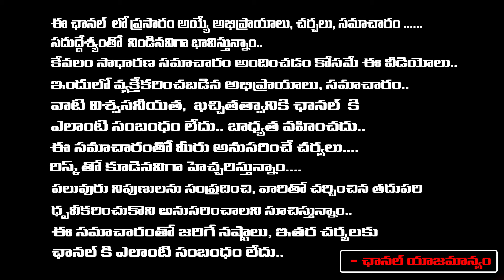SP Reveals Shocking Incident In Palnadu,Petrol b*ombs Recovery?| Jagan | Chandrababu | RED TV TELUGU